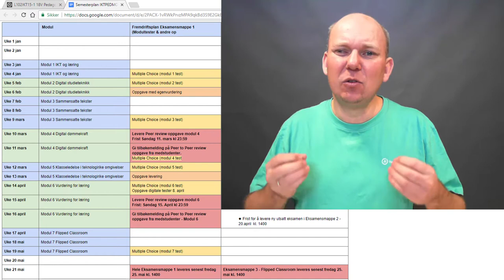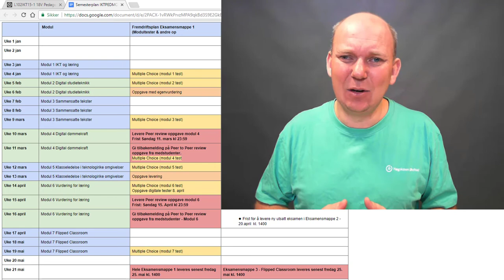Infofilm uke 12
Infofilm uke 12 Iktpedmooc 2018